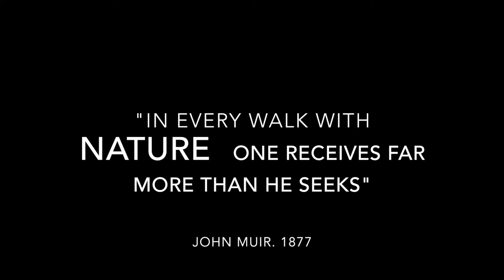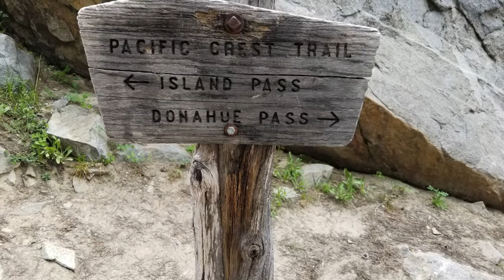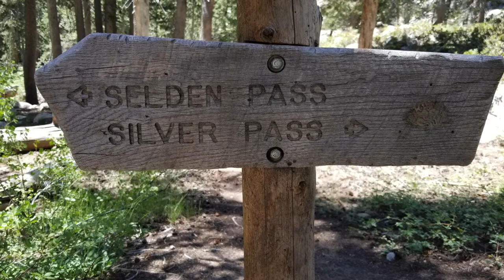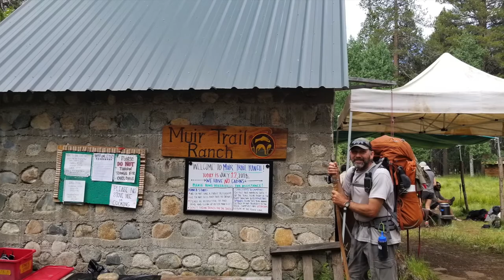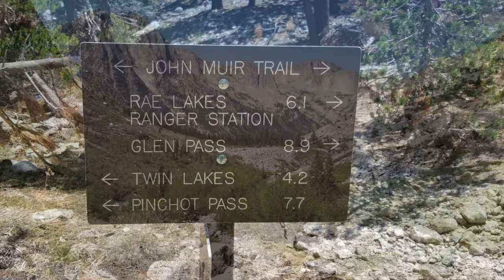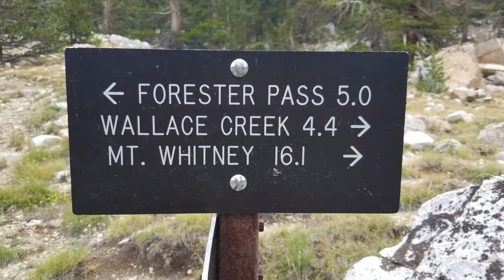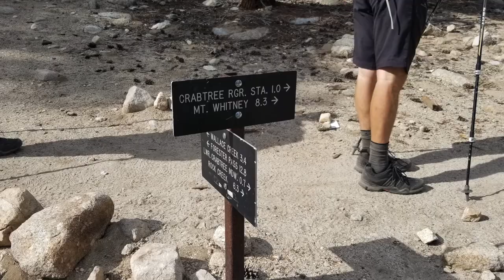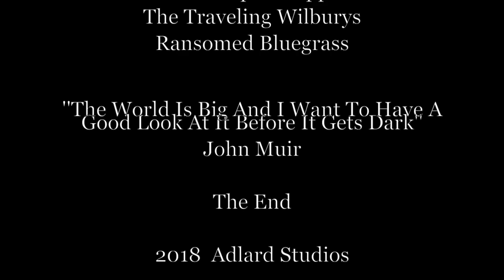John Muir Trail 2018 Thru Hike. The Complete Adventure.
We began our hike from Yosemite Valley July 4 and ended at Whitney Portal. We completed the trail in 16 days with 226 miles on the ol' boots. An adventure that I will never forget. A Hike I highly recommend if you are fortunate to land a permit!